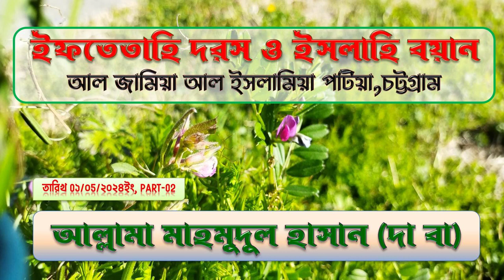ইফতেহাহি দরস ও ইসলাহী বয়ান,পার্ট ০২, জামিয়া ইসলামিয়া পটিয়া,০১/০৫/২৪, আল্লামা মাহমূদুল হাসান দা বা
ইফতেহাহি_দরস_০১/০৫/২০২৪ ইং
ইফতেহাহি দরস ও ইসলাহী বয়ান,জামিয়া ইসলামিয়া পটিয়া, পার্ট ০২,০১/০৫/২০২৪, মুহিউস সুন্নাহ আল্লামা মাহমুদুল হাসান (দা বা),

Muhi us sunnah allama mahmudul hasan damat barakatahum is a renowned islamic personality in home and abroad is the principle of the jamia islamia darul ulum zatrbari, jatrbari dhaka.